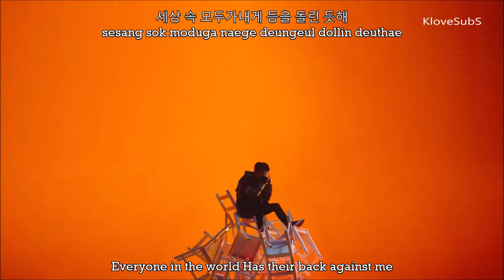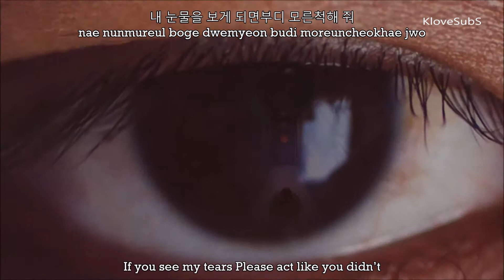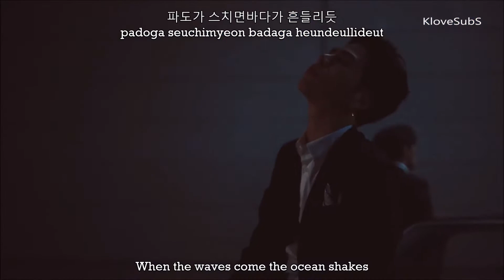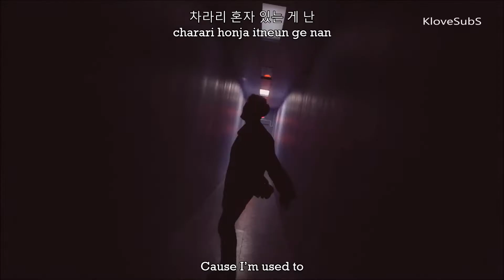iKON - 'I'M OK' MV [EngRomHan]